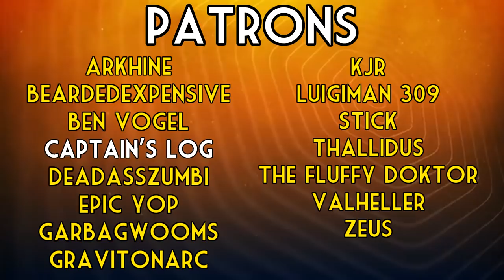MvM: The Six Spy Strat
Install Raid for Free ✅ IOS/ANDROID/PC: ​ and get a special starter pack 💥 Available only for the next 30 days

Beard and co. play yet another round of MvM where they do extremely unimpressive strategies and just barely win by the skin of their teeth. The banter is repulsive and rancid as usual, and the cast is ever so dumb. These wacky characters will have you at the edge of your seat waiting for more.

• Woe is Me! - Richard Myhill
• Matt Mulholland - The Trumpet Song
• C418 - Subwoofer Lullaby
• Rust - Umbra
• Age of Empires II - Track 1
• Jack Parodi - La Marseillaise Accordion Cover
• Friday the 13th: The Game - Jason Part 9 Theme
• Luciano Pavarotti - Funiculì, Funiculà
• Banjo-Kazooie - Game Selection 2

Timestamps:
0:00 Intro
0:09 Video
3:35 Sponsor
5:21 Video
16:15 Outro